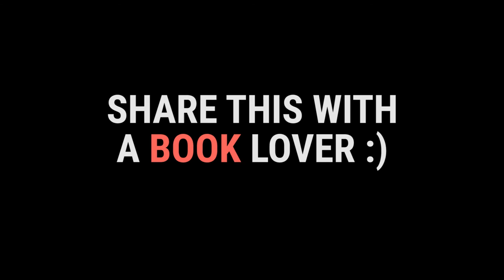Book & Bed Hostel Review - The Travel Intern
Fancy reading to sleep? The Bed and Book Hostel in Tokyo, Japan is perfect for book lovers. This novel hostel has beds behind their bookshelves, allowing you easy access to the books you fancy. If you'd just like a break from the hustle and bustle of the city, you can come here for naps in the afternoon too!